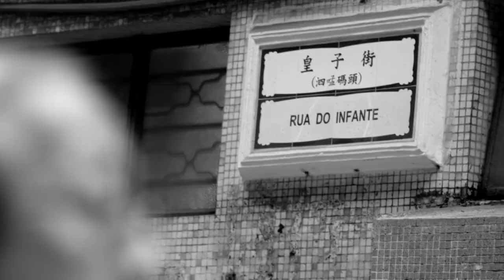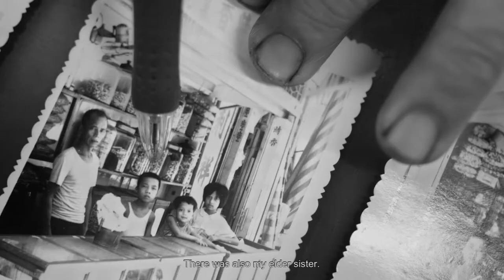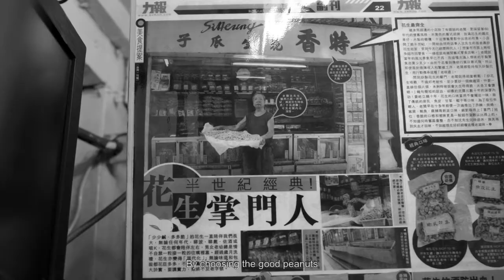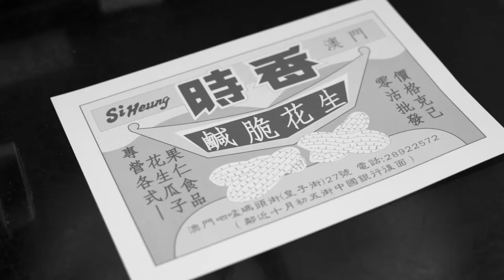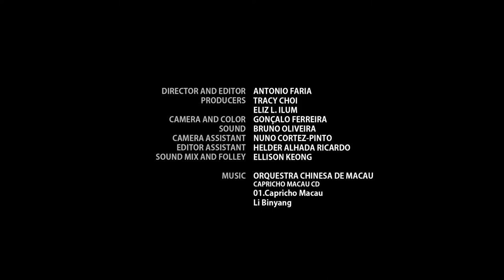PEANUTS SELLER | Episode 3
"The Resistants" is a non-profit cultural project supported by  Casa de Portugal in Macau Association, the Macau Foundation, and the Cultural Institute. The song is written by The Macao Chinese Orchestra.

The Resistants, portraits of Macao aim to give voice "to those who resist the passage of time".

The mission of this series is to show and preserve the history and identity of Macao through the old shops in danger of disappearing, seeking testimonies from the older generations of an ever-changing city and development.

The first season was recorded in 2015 and the second season in 2017, since then some of these stores have closed and what remains of these spaces are memories.